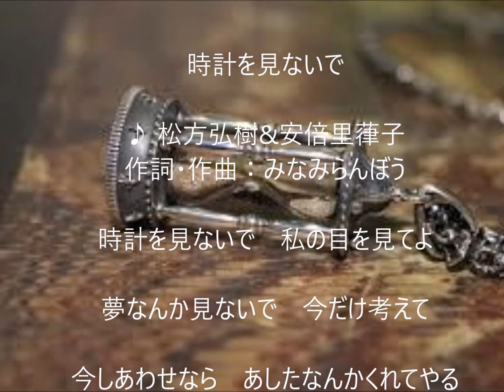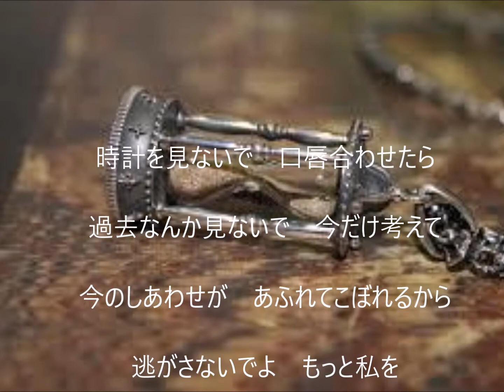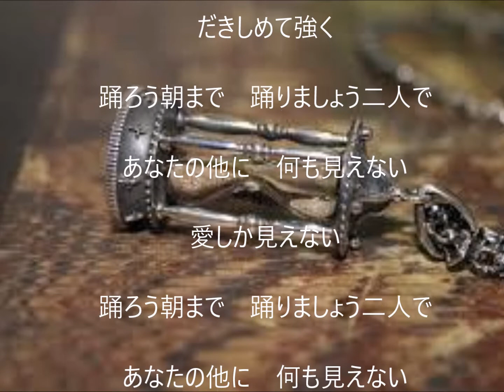時計を見ないで 唄 松方弘樹＆安倍里葎子 cover 太陽と月